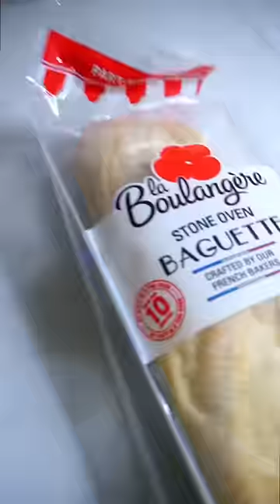English Breakfast in a French baguette | Andy FVNG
English Breakfast baguette for you baguette and English breakfast lovers! Great combination for your fitness muscle building goals . A simple yet flavourful dish anyone can make at home. In this video I demonstrate how easy it is using French baguette ingredient with eggs, bacon, mushrooms and tomatoes high in protein. Suitable for those trying to lose weight ramen noodle fat loss muscle building recipe!

it is calorically dense so be mindful!

The 'common' full English breakfast is a substantial meal consisting of back bacon, eggs, British sausage, baked beans, bubble and squeak, fried tomato, fried mushrooms, black pudding, with fried and toasted bread on the side.

udes back bacon, sausages, eggs, black pudding, baked beans, some form of potato, tomatoes, mushrooms, toast, and a beverage such as coffee or tea. It appears in different regional variants and is referred to by different names depending on the area.

Egg protein has been shown to decrease malnutrition, improve muscle health, increase satiety, and therefore contribute to weight loss. It has other additional benefits including protection against infection, decreases in blood pressure, as well as an anti-cancer effect.